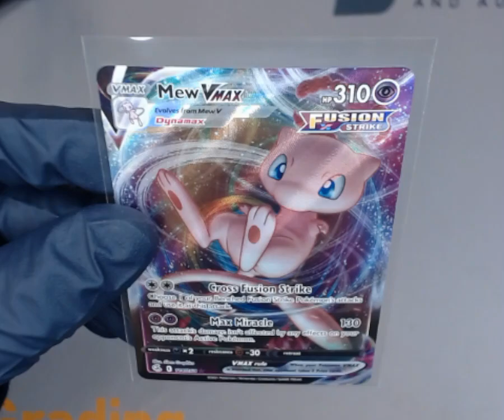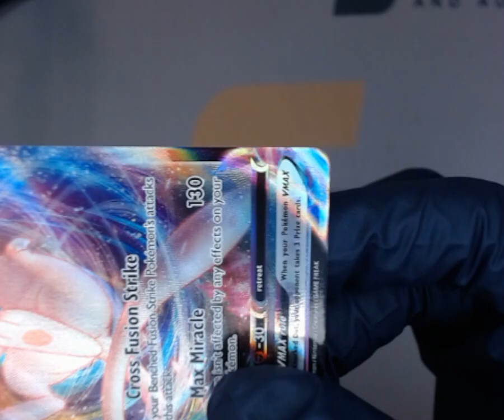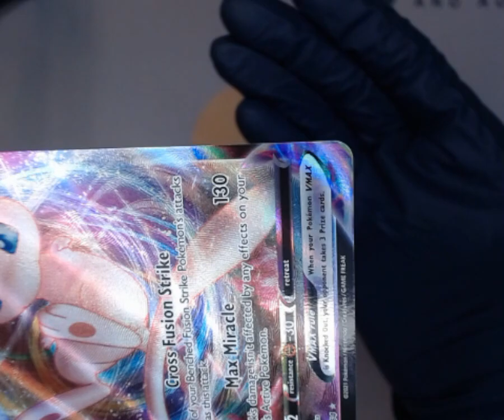SNC GRADNG: 2021 POKÉMON SWORD & SHIELD MEW VMAX #114 FUSION STRIKE F.A. ULTRA RARE (1752853640832)